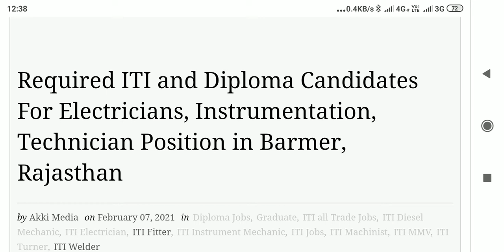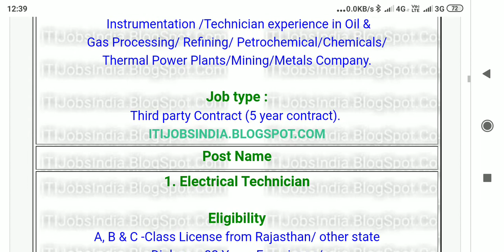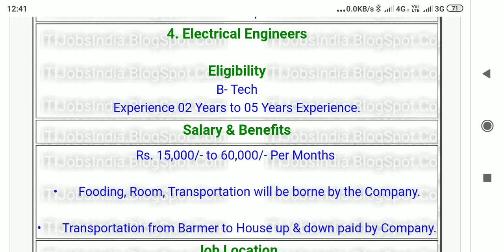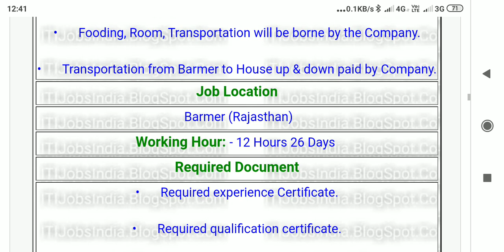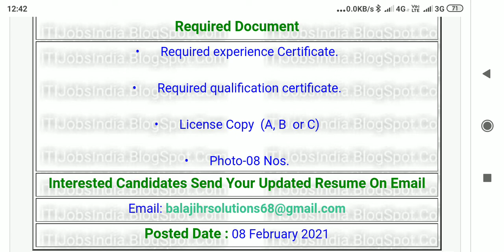Technician Jobs Bharti Barmer Rajasthan 2021